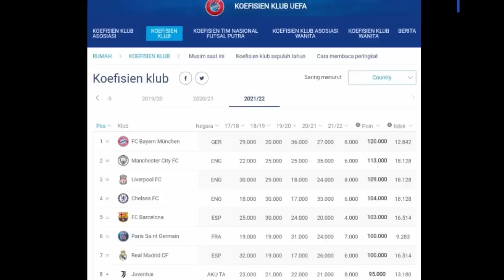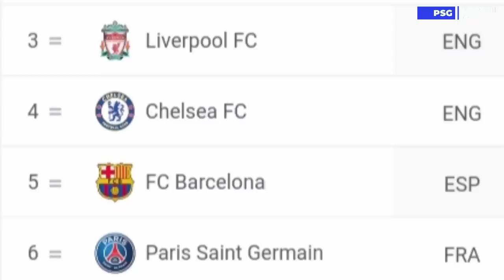DOA 💯 Barcelona Paten - Messi Menangkan Ballon D'or Ke 7 😍 Sahabat Gila Karena Messi | Mbappe Madrid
LIHATLAH 😍 Sahabat Tergila Messi 😱 Doa Barcelona Ke Messi Menangkan Ballon D'or 7 🏆 Rayuan Hazard

- Messi No 1 Pemenang Ballon D or ke 7
- Sergio Aguero Terbaik
- Video Hazard dan Mbappe

PSG PSGnews parissaintgermain  beritasepakbola beritasepakbolaindonesiaterbaruhariini2021 beritasepakbolaterbaru beritasepakbolaIndonesia beritasepakbolahariini beritasepakbolaterbaruhariiniindonesia beritasepakbolaeuro2021 beritasepakbolatadimalam beritasepakbolaterbaruhariini2021
PSGfootballnews LionelMessi LionelMessiPsg MessiSkills dimaria angel dimaria

berita transfer paris saint germain musim depan berita transfer pemain paris saint germain musim depan
 berita PSG hari ini
berita PSG terbaru hari ini
berita terkini PSG hari ini
berita tentang PSG hari ini
berita transfer PSG hari ini
berita paris saint germain malam ini berita paris saint germain
berita paris saint germain liputan berita PSG liputan6
berita paris saint germain malaysia berita paris saint germain 90 min
berita transfer paris saint germain musim panas 2021 berita paris saint germain 90 menit
transfer paris saint germain
update berita paris saint germain yg terbaru berita paris saint germain 2021